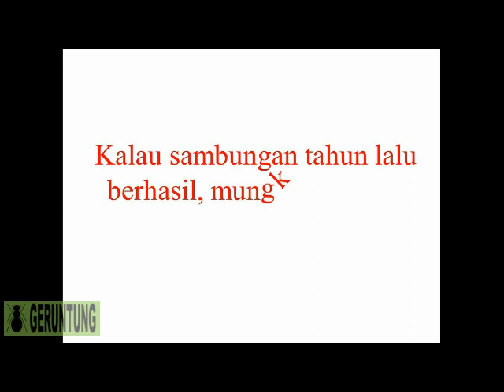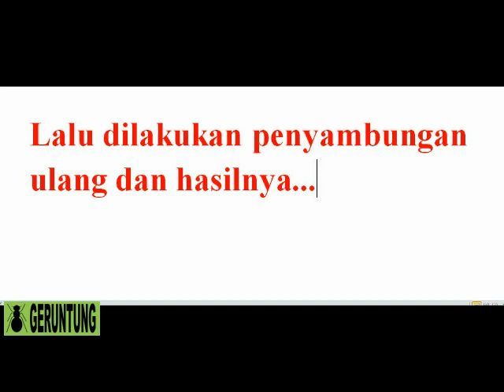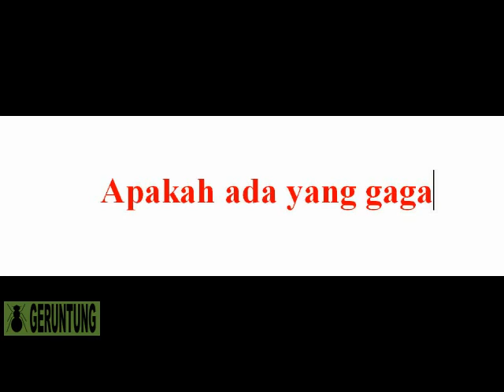Budidaya Lada. Lada Sambung Melada. Review 46 dan 108 HSS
Sama seperti tanaman lainnya, lada (Piper nigrum) juga mempunyai musuh alami di antaranya adalah jamur semisal beberapa spesies dari genus Phytophthora dan cacing akar seperti beberapa spesies dari filum Nematoda. Guna meminimalisir serangan itu pekebun di Indonesia mulai menggunakan melada (Piper colubrinum) sebagai batang bawah. Melada juga disinyalir mampu bertahan dalam genangan air temporer. Kadang-kadang penyambungan lada dengan melada tidak sukses karena ladanya gagal tumbuh bahkan mati. Kita perlu melakukan penyambungan ulang (sambung sulam). Video ini berupaya memberi support bagi kita untuk terus mencoba dan mencoba. Terimakasih telah berkunjung ke channel ini dan semoga beruntung.

Salam,
Semot Geruntung

Lada
Sahang
Merica
Piper nigrum
Melada
Piper colubrinum
Lada India
Lada Unggul
Bangka Belitung
Sumatera
Jawa
Kalimantan
Sulawesi
Papua
Ciinten
LDK
LDL
Nyelungkup
Natar
Budidaya Lada
buku budidaya lada
budidaya bibit lada
cara budidaya lada dengan biji
budidaya lada di bangka belitung
cara budidaya tanaman lada yang baik
Lada Sambung
lada sambung kalimantan
lada sambung sirih
sambung lada dengan melada
keunggulan lada sambung
keunggulan lada sambung melada
cara sambung lada dengan melada
cara sambung lada dengan sirih
lada sambung dengan sirih hutan
bibit lada sambung
budidaya lada sambung
sambung lada dengan tanaman lain
sambung lada dengan sirih
lada sambung kava kava
sambung pucuk lada
lada perdu sambung